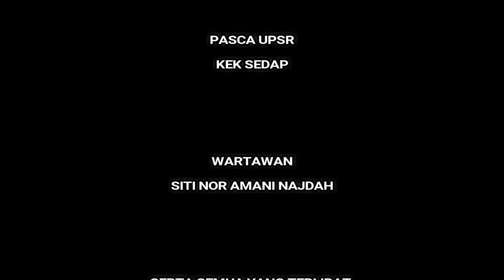EPISOD 185 - ALKAUTHAR TV, SALURAN DIGITAL TVPSS - PASCA UPSR - KEK SEDAP